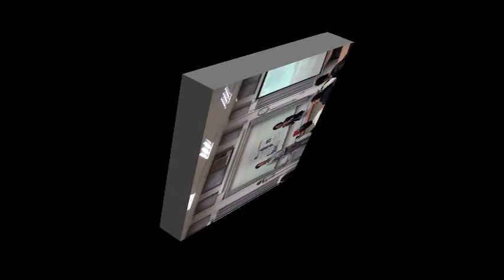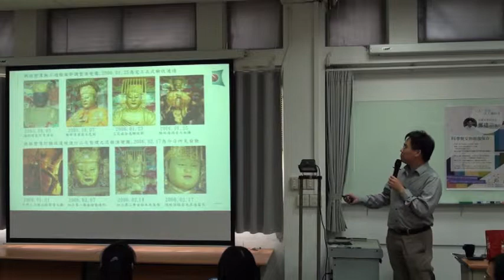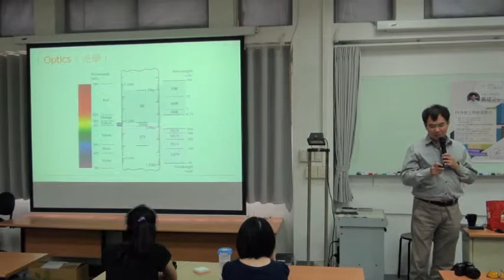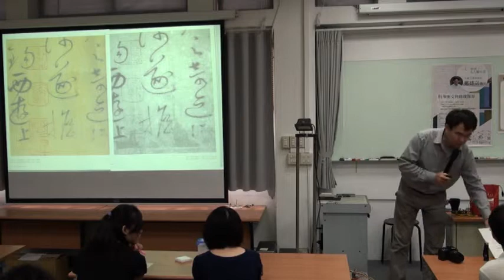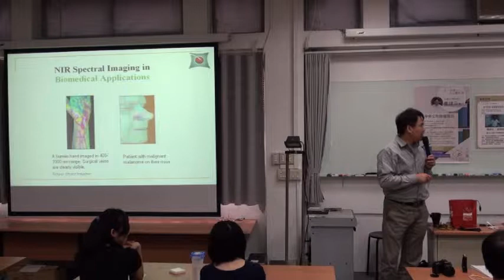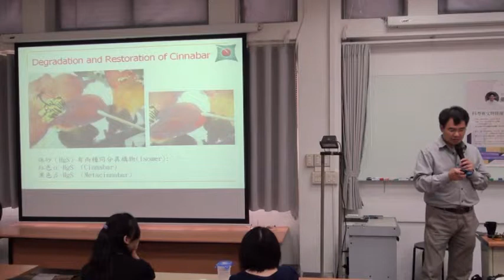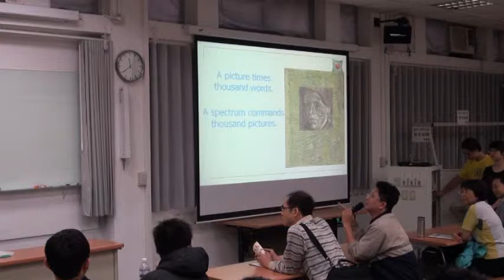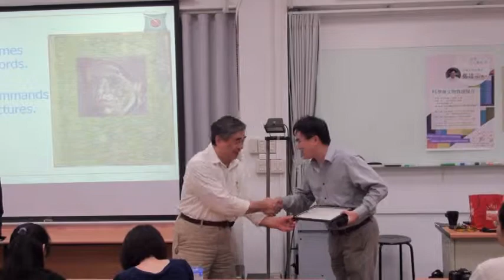2012.10.30 一人一科普系列講座 科學與文物修復保存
【一人一科普、人人聊科普】是由中央大學科學教育中心主辦的科普講座，由各領域的傑出科學家帶領大家進入科學的世界，拉近你與科學的距離！